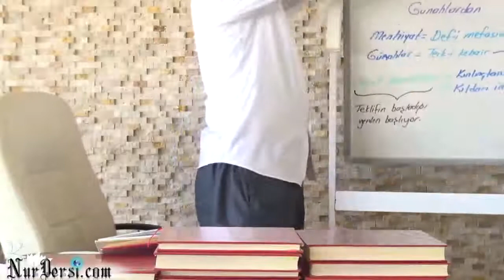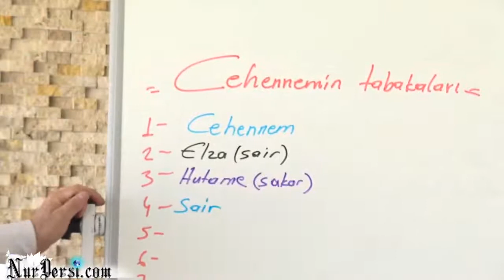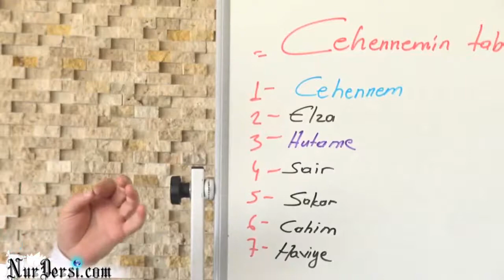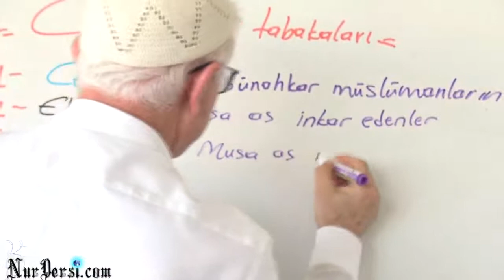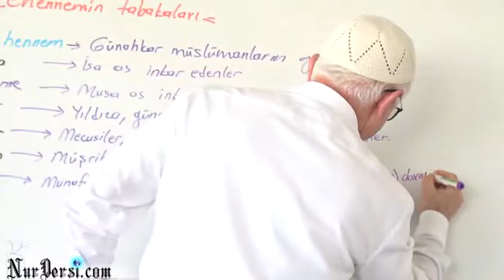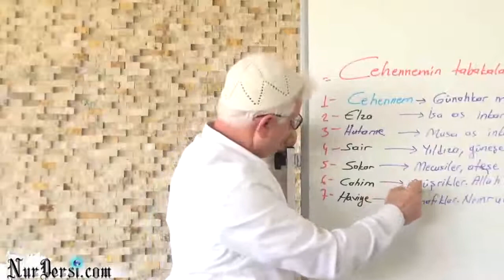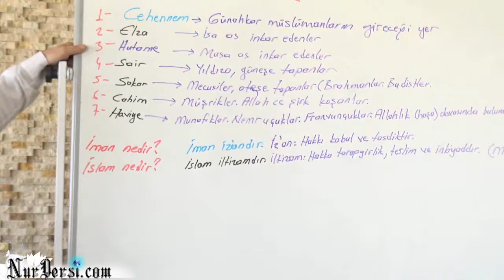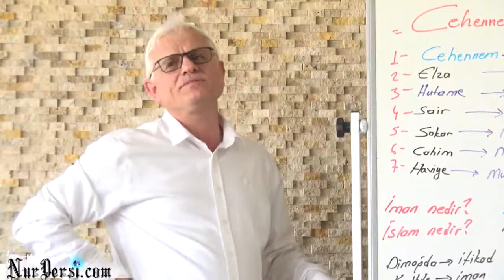Cehennemde vücudumu o kadar büyütki müslümana yer kalmasın Hz. Ebubekir (ra)